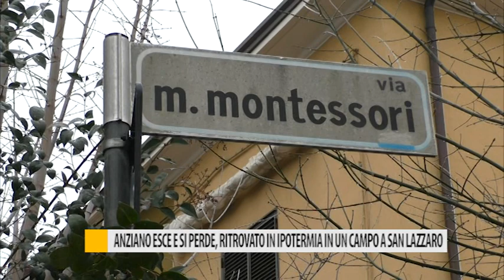Anziano esce e si perde, ritrovato in ipotermia in un campo a San Lazzaro